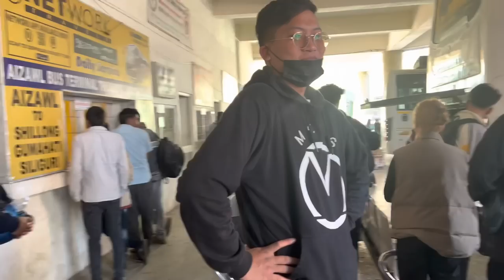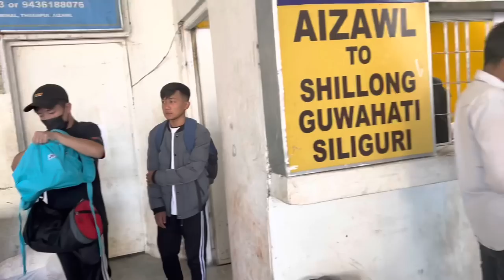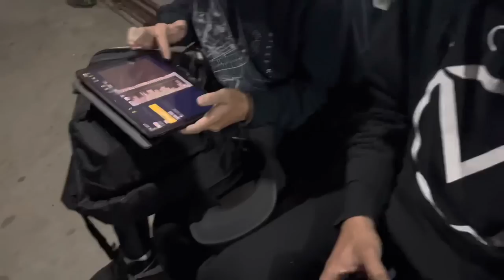Aizawl to Shillong Lan Torney Part 1 🤝😅